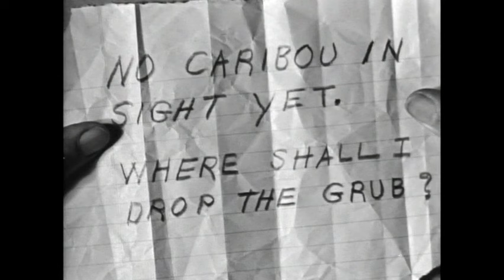Walt Disney's "The Crisler Story and Prowler of the Everglades" Season 3 Ep 17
From Season 3 of Walt Disney's Disneyland Anthology program we have Episode 16: The Crisler Story and Prowlers of the Everglades, which originally aired on February 27th, 1957.  Narrator Winston Hibler tells about the problems the Crislers encountered in the filming of "The Arctic Wilderness."  The Crislers are a team of photographers sent to Alaska to film the annual fall caribou migration.  Prowlers of the Everglades, a True-Life Adventure first released theatrically in 1953 (which is on Disney+ and not included in this upload), ends the show with a look at the alligators that inhabit the Florida Everglades.  Note: I included The Crisler Story despite being available as a bonus feature on the True-Life Adventure DVD series, Volume 1.